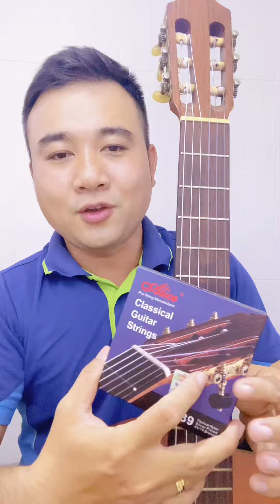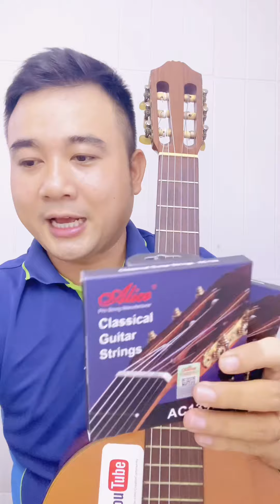3 Hợp Âm Kiểu Móc Dây Điệu Disco Dễ Tập Cùng Guitar 5 Phút Bolero Kiểu Dễ Tự Học Guitar Online